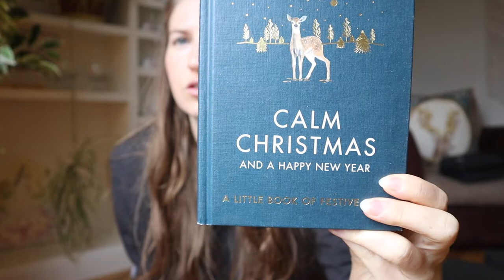Leaning Into November: How I TRANSITION INTO AUTUMN and Create A Calm Holiday Season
It's officially Autumn season! Here's my tips on how to positively transition into autumn and fully lean into the lovely month of November. Making the most of this beautiful season mindfully can help us create a calm holiday season. I'm using hygge, candles, fairy lights and more to cosy up this month, and i'm sharing one my favourite vegan recipes for autumn - a vegan squash tagine which of course is fully vegan, plant-based, nutritious and healthy! Also, I'll share with you my recommended book for this time of year, it's one I read every single year during November.

Hoping this brings you some joy as the dark nights draw in ✨

0:00 - 2:43 Tips: Mindfully Connecting
2:44 - 4:52 Book: Calm Christmas
4:53 - 8:34 Vegan Tagine Recipe
8:35 - 9:26 Autumn Nutrition
9:27 - 11:11 Hygge your home

***Vegan Tagine Recipe***
2 cloves garlic crushed
1 large onion diced
1 large carrot (or 2/3 medium) diced small
1 red or orange pepper diced
1 squash diced small chunks
1 tin organic chickpeas
1 carton passata
Harissa paste
Coriander powder
Turmeric
Cinnamon
1 or 2 veg stock cubes (or salt to taste)

Cous cous
Mint leaves fresh
Salt/pepper
1 lemon (juice)

Coconut yoghurt to serve